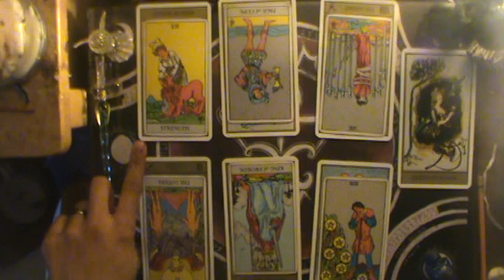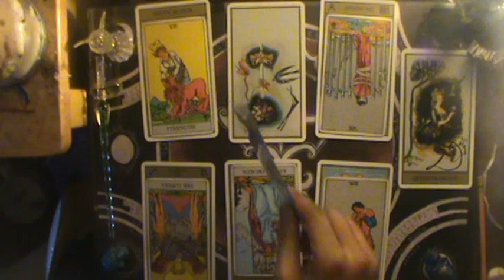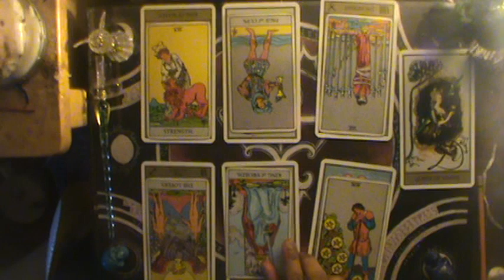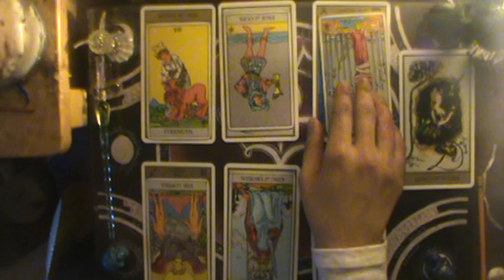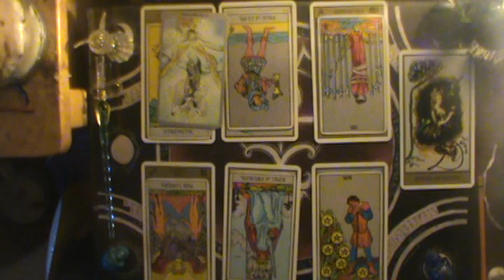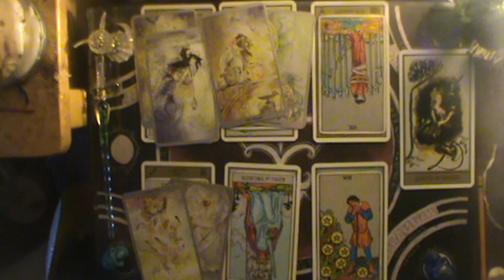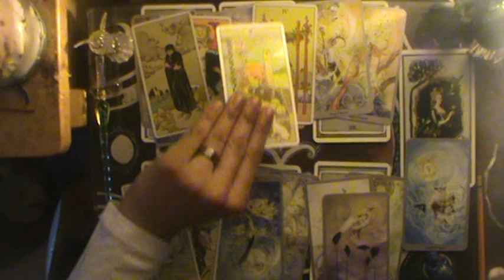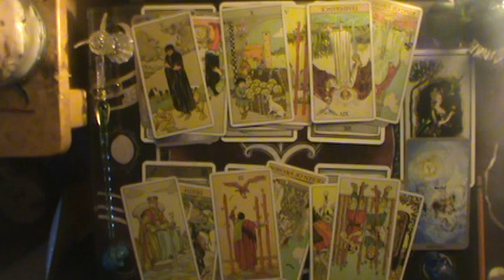♌Touch me baby it's tainted love | Leo Mid February-March reading 2020